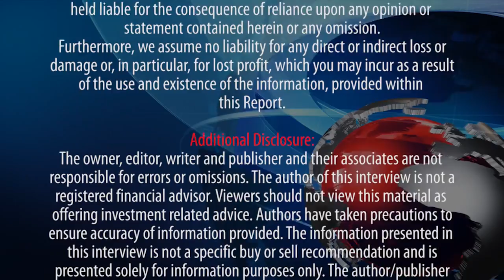Harvest your gains and hold cash: we're near the market top!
Globe and Mail columnist Fabrice Taylor joins Cambridge House Live Anchor Vanessa Collette to discuss his investment strategy, harvesting gains and holding cash, how higher interest rates will affect the stock and bond markets, value investing, investor mindset, selling discipline, having a minimum of 10% cash and staying liquid in small cap investing, and much more!